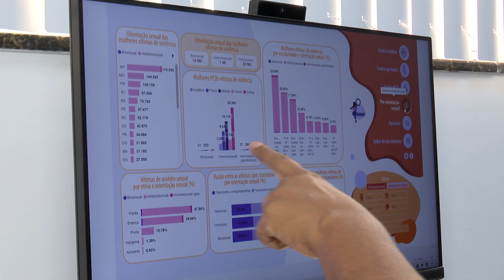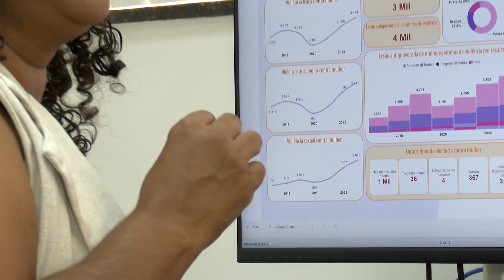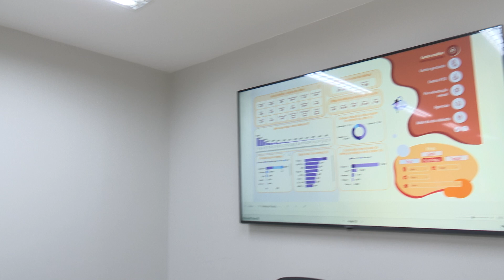Painel Violência: informações podem ajudar na elaboração de políticas públicas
O Painel Violência, desenvolvido pela equipe do Observatório Mulher ES,  reúne dados de todas as Unidades Federativas (UFs) referentes à violência contra a Mulher, contra a mulher Gestante, contra a mulher Pessoa com Deficiência (PCD), violência por Orientação Sexual, dados sobre Agressão e sobre o Autor do ato violento.

Reportagem: Alessandra Bruno e Marco Nascimento